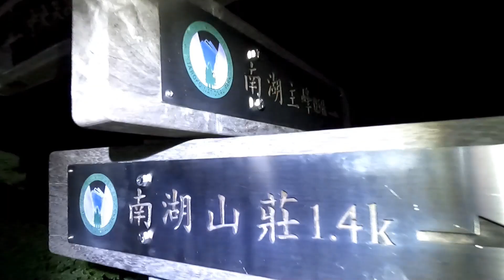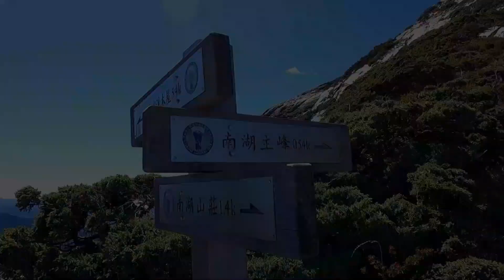台灣百岳之美/攀登南湖大山群峰/ Day 3 & 4